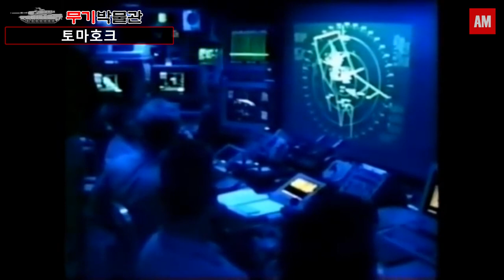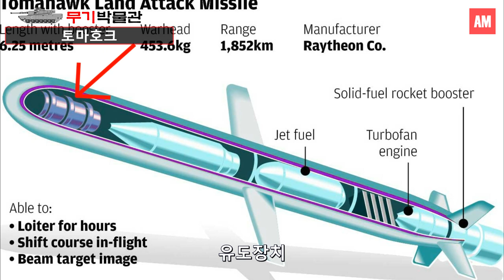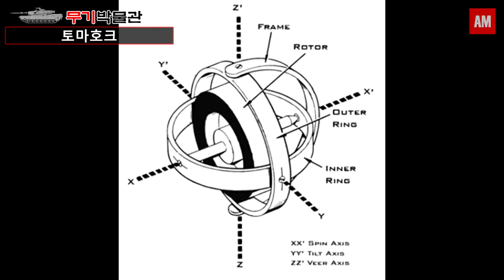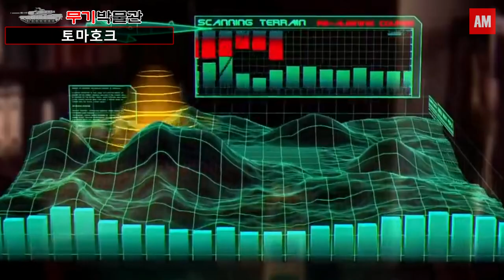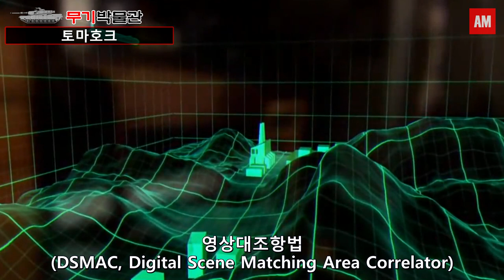토마호크(Tomahawk missile) part2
순항미사일의 대명사